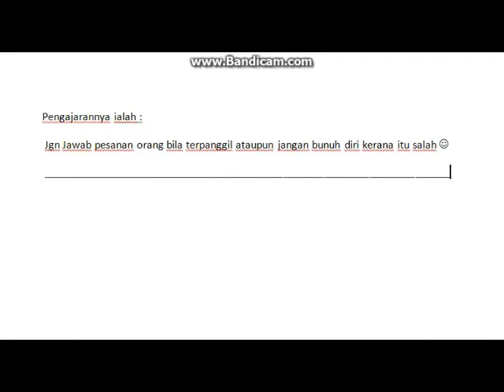Doka Production Cerita - Kisah Tentang Rakyat Yang Hebat Versi Habbo Part 2# End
Ini episod 2 yang last harap like dan komen di bwh :)